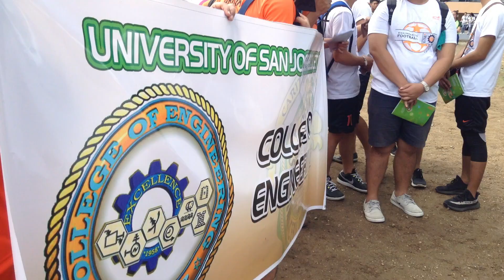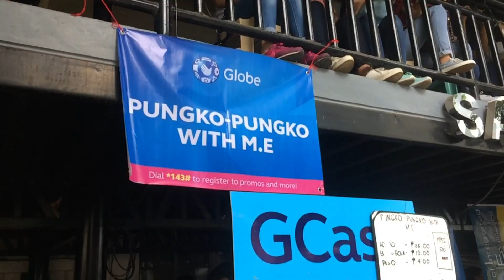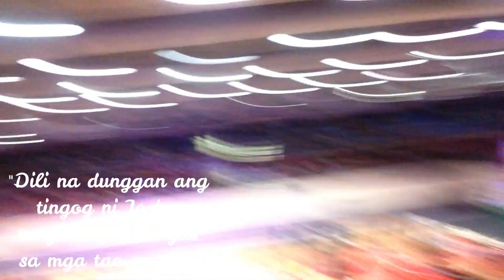USJR UNIVERSITY DAYS AND INTRAMURALS 2018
Dahil sa tambak tambak na paper works, ngayon lang talaga naka upload.

WHAT'S UP MGA CHICKEN WELCOME BACK!

TITLE:  NINA'S BIRTHDAY

For more MAV VLOGS mga CHICKEN just go my playlist "MAV VLOG"